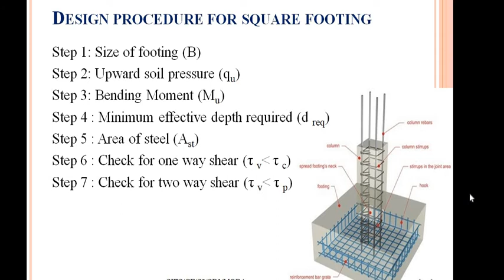SD1 MOD 4 CLASS 9 DESIGN OF SQUARE FOOTING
DESIGN OF SQUARE FOOTING